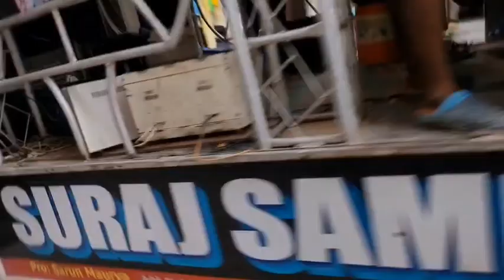मुगरा बादशाहपुर का सबसे बड़ा मेला बुढवा मंगल //बजरंगदल वालो का भीड़ 😮pankajvlog0538